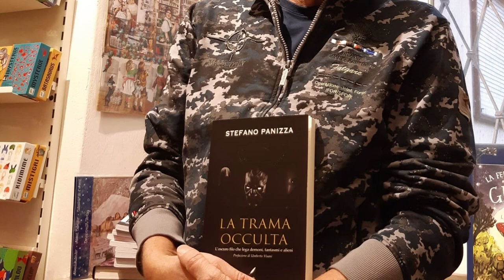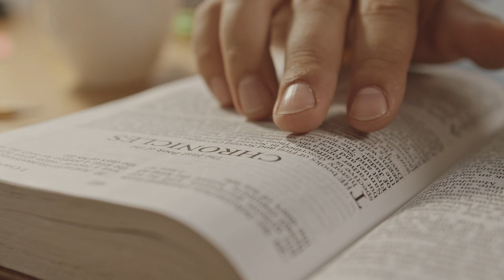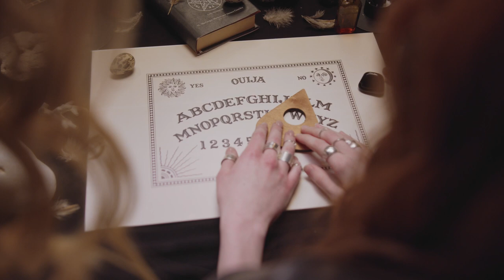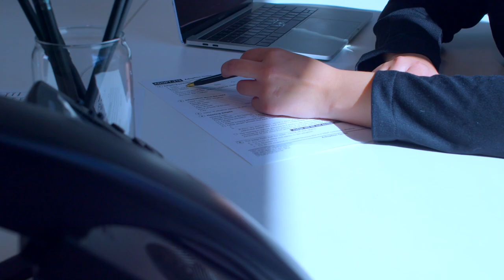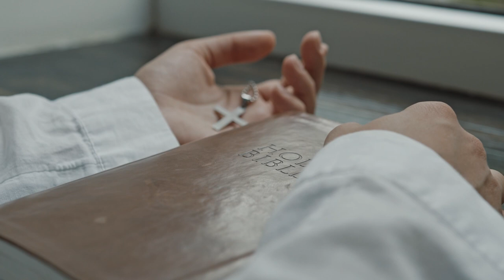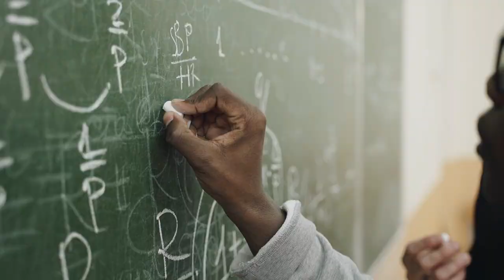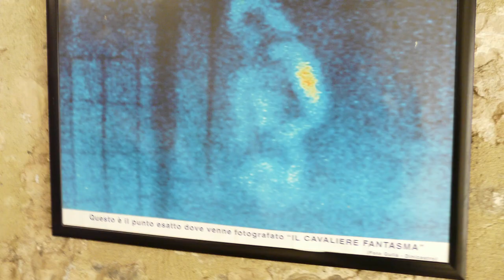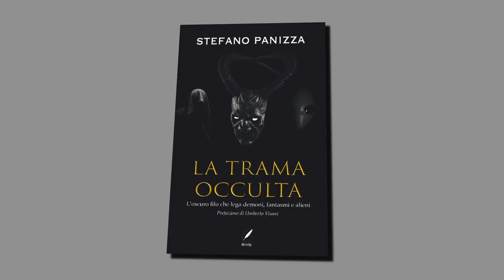X Dimension - Speciale - La Trama Occulta - Intervista a Stefano Panizza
Il professor Giorgio Pastore intervista Stefano Panizza, scrittore e ricercatore, autore del libro La Trama Occulta, per discutere di spiriti, demoni e alieni.

Anno 2023